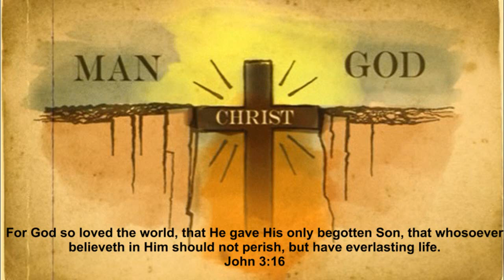Dr. Harry Ironside Preaching the Simple Gospel